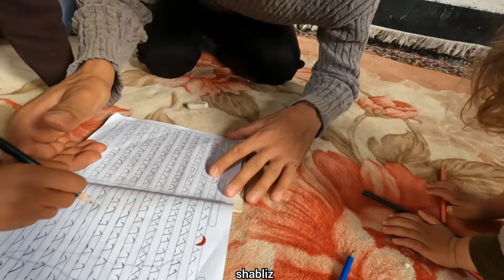"Father's Touching Surprise for Poya's Return to School"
When the doors of the school opened after a month's break, Puya received a shocking surprise from her father.  In anticipation of this special day, his father had carefully prepared for their trip to school.  From packing dynamic favorite snacks to making sure her backpack was packed with supplies, she made sure every detail was taken care of.

  As they walked hand in hand to the school gate, Puya felt a warm and comforting presence by her side.  His father's thoughtful gestures filled him with joy and gratitude, knowing he was supported and loved every step of the way.

  This intimate moment of connection between father and son highlighted the importance of family ties and the power of unwavering parental support.  The dynamic return to school was not only a new beginning for his educational journey, but also a reaffirmation of the strong bond between him and his devoted father.
Dear viewers, in the first season, you witnessed the father's disagreement with his wife's family, which eventually led to his wife's divorce, and the father took the responsibility of taking care of his children, thus facing many challenges, building a winter shelter and trying to have a better life for  His children. Your comments and suggestions are valuable to us
# shabliz